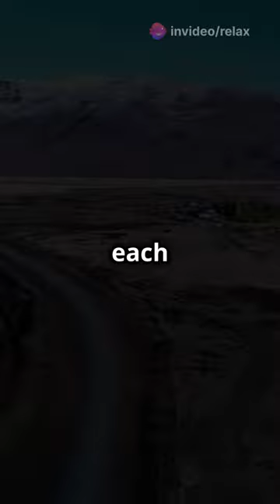Globe Trotters' Paradise: Top Must-Visit Destinations!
🔴 Relaxing Sleep Music-08, Meditation Music, Spa Music, Study, Sleeping Music, exercise music